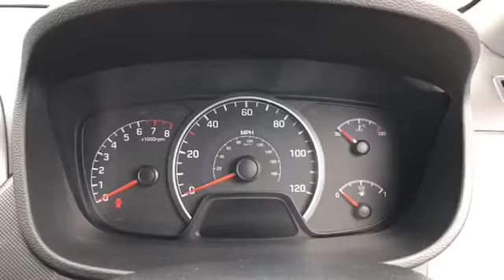FL18YHH for sale with Brindley Hyundai West Brom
For sale FL18YHH from Brindley Hyundai West Brom. Don't miss out on your next used car come down and test drive it today!